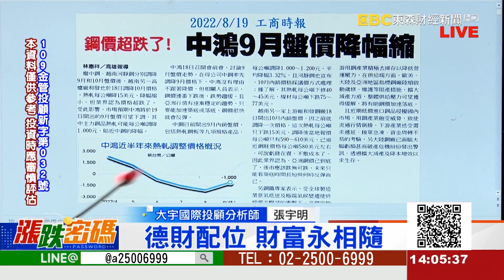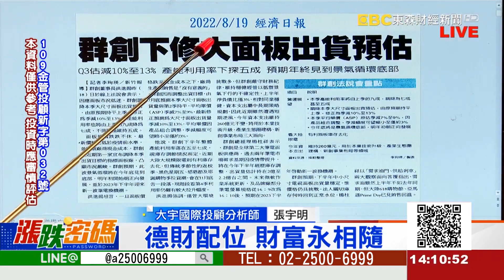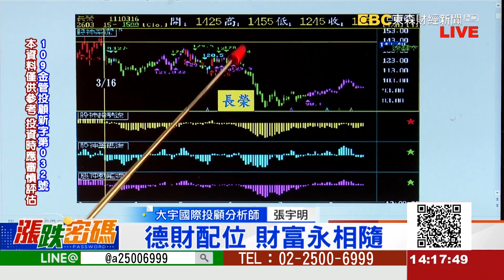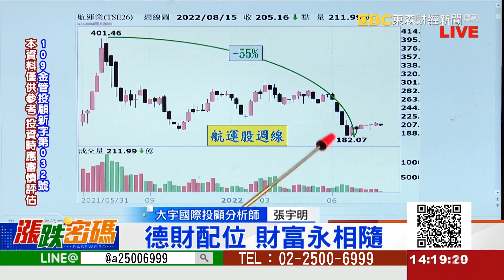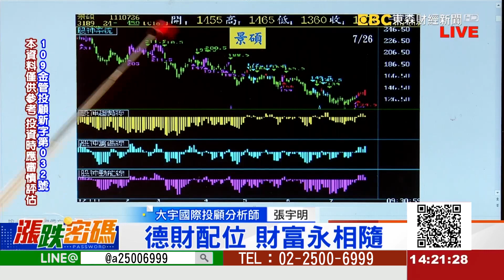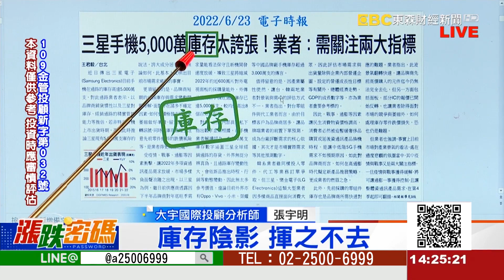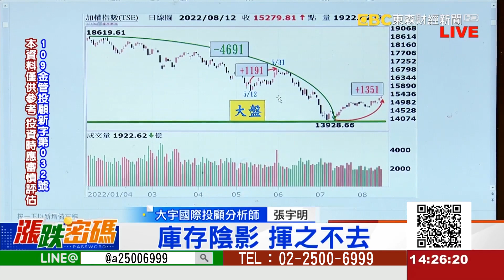2022.8.19 張宇明台股解盤 德財配位，財富永相隨